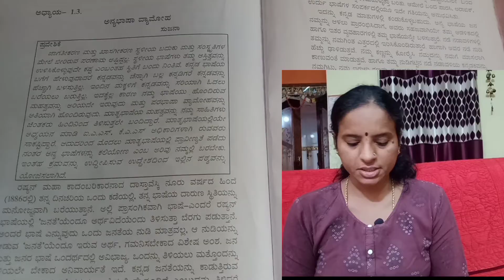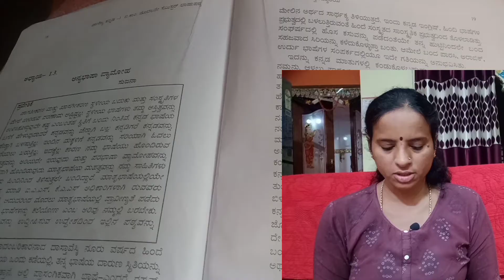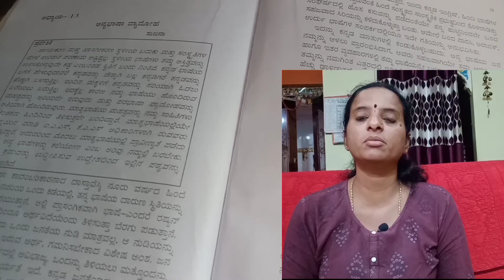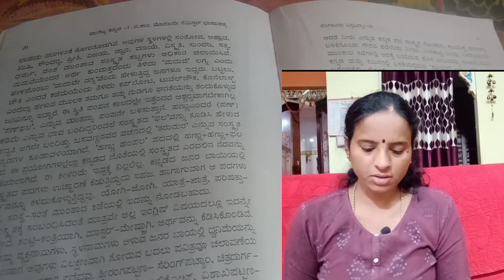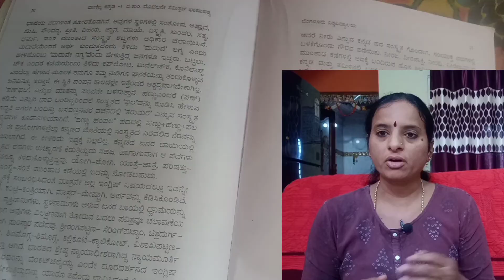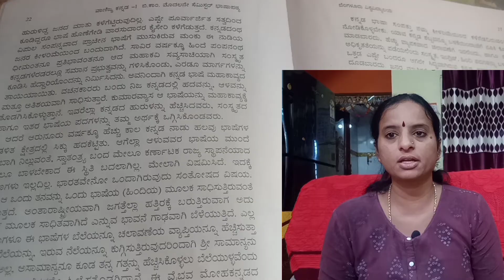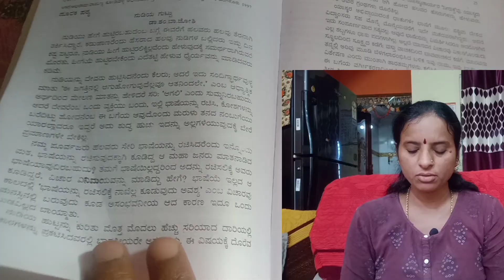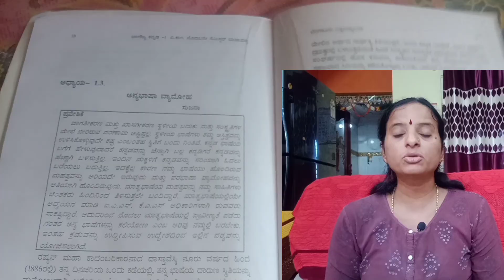BCom Degree: Understanding Anya Bhasha Vyamoha in Kannada | Degree chapters explained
Welcome to our video, where we will be explaining the BCom degree in Kannada. This video is perfect for students who are pursuing their BCom degree and are looking for a comprehensive and easy-to-understand explanation of the course in Kannada. We will be covering all the important chapters in the BCom degree and breaking them down for you in a simple and easy-to-understand manner. Whether you're a beginner or have some knowledge about the course, this video will be a great resource for you. So sit back, relax, and let's get started on understanding the BCom degree in Kannada.
"In this video, we explore the concept of 'Vyamoha' or the thought that other languages are greater than our mother tongue. This is a topic covered in the Kannada chapter of the BCom degree program. Join us as we delve into the importance of valuing and preserving our mother tongue, and how this concept applies to our everyday lives. Don't miss out on this informative and thought-provoking video!"
in this video we are going to teach you a Kannada chapter for degree students called Anya bhasha vimoha this is a degree chapter which is there for b.com BBA and BCA and even for science students and engineering students have this lesson in India this is a Kannada chapter in which the explain about how the people of India are getting attract the western culture and their language we are going to speak about how people are attracted to English language and their forgetting the Kannada language and importance of Kannada history of Kannada and everything about Kannada people and its
heritag
ಅನ್ಯ ಭಾಷಾ ವ್ಯಾಮೋಹ ಎಂಬ ಕನ್ನಡ ಪಾಠವನ್ನು ಕನ್ನಡದಲ್ಲಿ ವಿವರಿಸುತ್ತಿದ್ದೇವೆ. ಅನ್ಯ ಭಾಷಾ ವ್ಯಾಮೋಹ ಎಂಬ ಕನ್ನಡ ಪಾಠವನ್ನು ಕನ್ನಡದಲ್ಲಿ ವಿವರಿಸಿದ್ದೇವೆ ಇದು ಬಿಕಾಂನ ಪಾಠವಾಗಿದೆ.
ಅನ್ಯ ಭಾಷಾ ವ್ಯಾಮೋಹ ಎಂಬುದು ಕನ್ನಡ ಪಠ್ಯವಾಗಿದ್ದು ಈ ಪಾಠದಲ್ಲಿ ನಮ್ಮ ಕನ್ನಡಿಗರು ಕನ್ನಡ ಭಾಷೆಯನ್ನು ಬಿಟ್ಟು ಹೇಗೆ ಆಂಗ್ಲ ಭಾಷೆಯ ಕಡೆಗೆ ವಾಲುತ್ತಿದ್ದಾರೆ ಕನ್ನಡವನ್ನು ಮರೆಯುತ್ತಿದ್ದರೆ ಹೇಗೆ ಕಾಮ ಕನ್ನಡಕ್ಕೆ ಅವಮಾನವಾಗುತ್ತಿದೆ ಎಂದು ಕನ್ನಡ ಭಾಷೆಗೆ ಎದುರಾಗುತ್ತಿರುವ ಕಷ್ಟಗಳನ್ನು ಈ ಪಾಠದಲ್ಲಿ ತಿಳಿಸಿದ್ದಾರೆ. ಈ ಕನ್ನಡ ಪಾಠವನ್ನು ಕನ್ನಡ ಬಿಕಾಂ ಬಿಬಿಎ ಬಿಸಿಎ ಮತ್ತು ಇನ್ನು ಹಲವಾರು ಡಿಗ್ರಿ ಮಕ್ಕಳಿಗಾಗಿ ಕನ್ನಡ ಪಾಠವನ್ನು ನಾವು ಈ ಚಾನೆಲ್ನಲ್ಲಿ ಮಾಡುತ್ತಿದ್ದು ಈ ಕನ್ನಡ ಪಾಠದಿಂದ ಎಲ್ಲವನ್ನು ವಿವರಿಸಿ ಕನ್ನಡದಲ್ಲಿ ನಿಮಗೆ ಕೊಡುತ್ತಿದ್ದೇವೆ